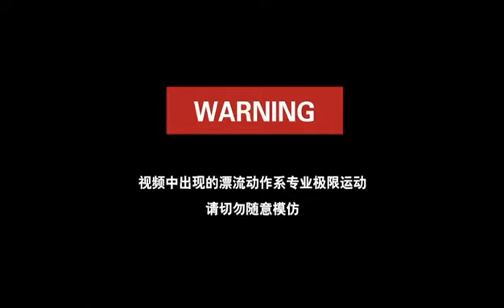We have the latest dry suit, please contact me if you need, we are a professional manufacturer.